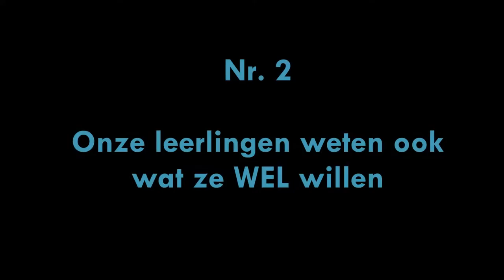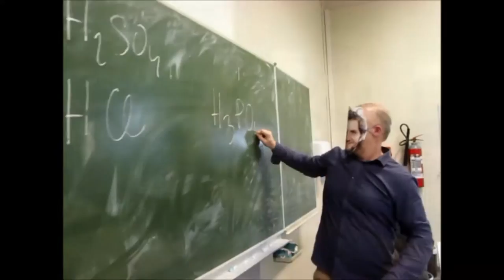De klas met Lieven Scheire